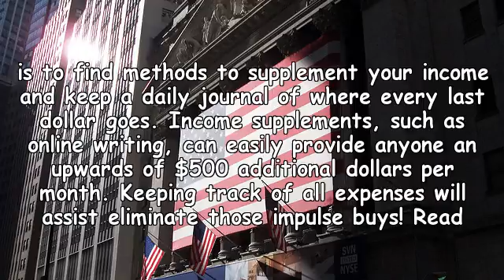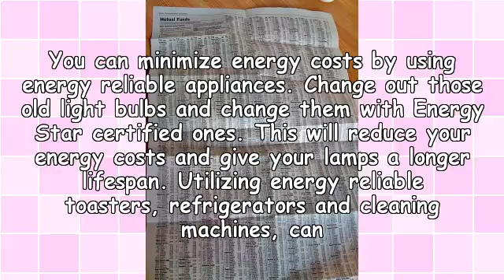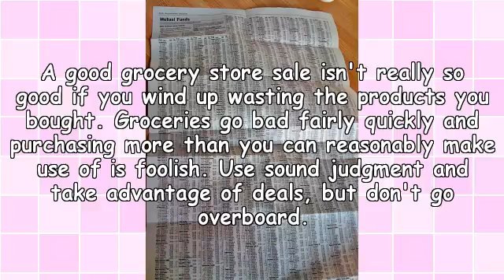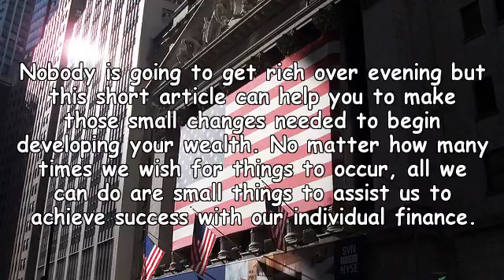Get Control Of Your Personal Finances Today